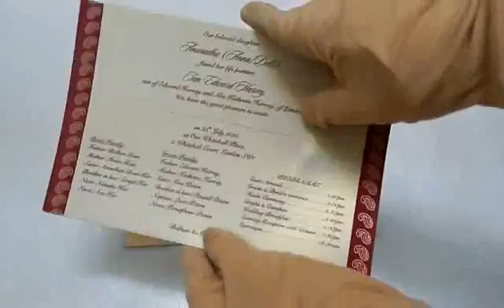W-1167 | Indian Wedding Cards | theweddingcardsonline.com